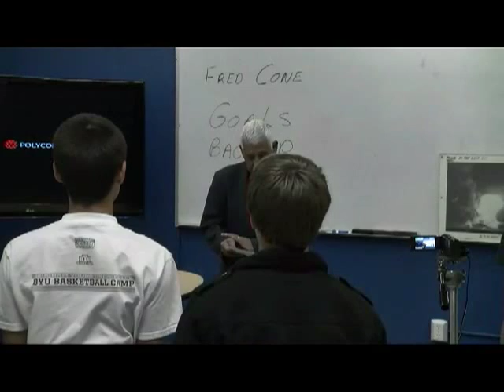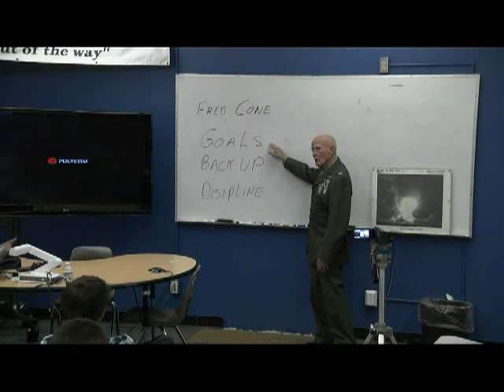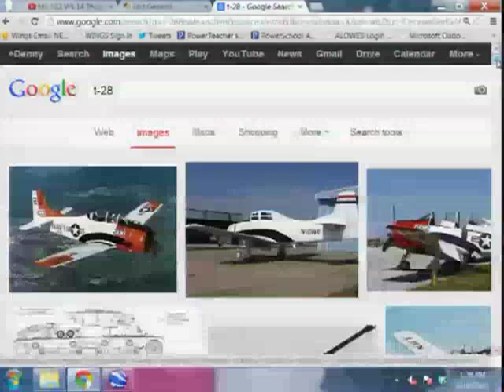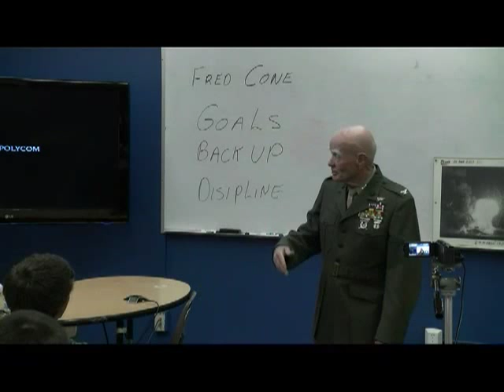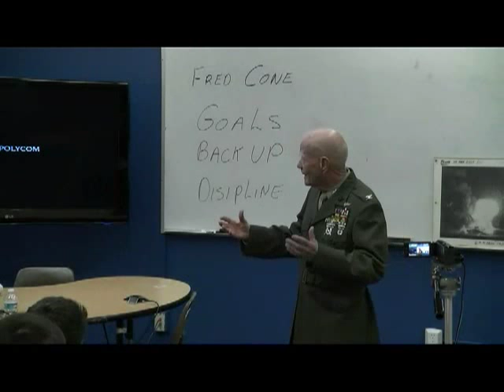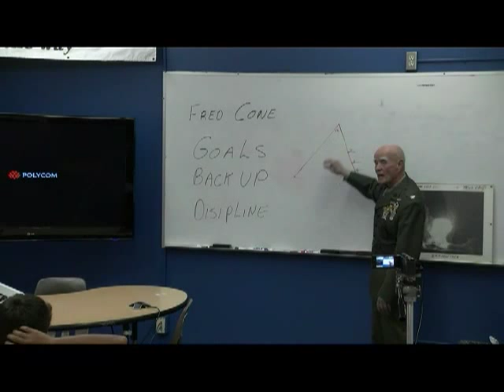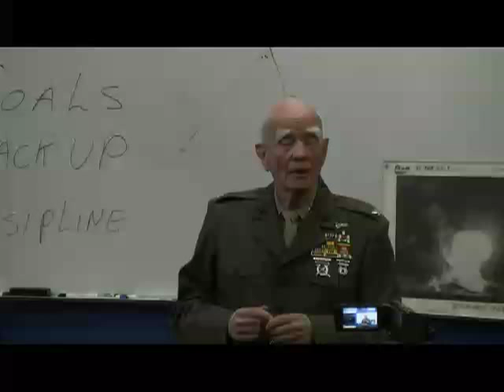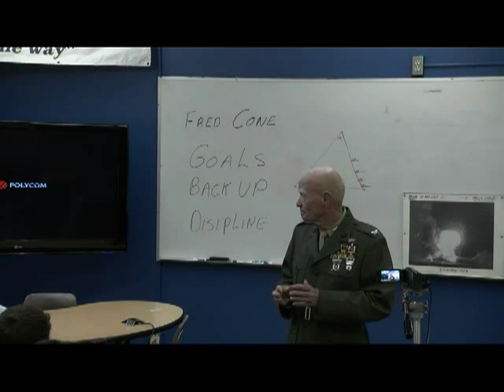HomeTownHero Marine Col (ret) Fred Cone A